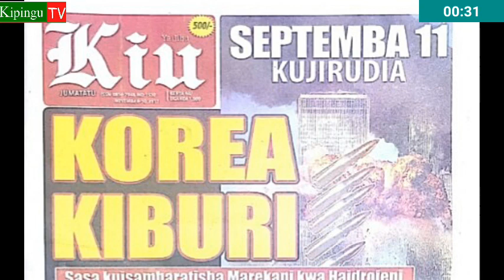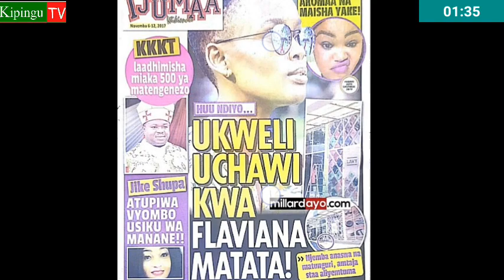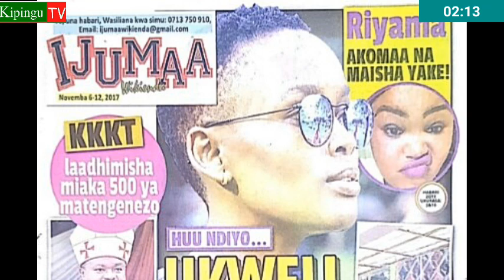UDAKU Magazetini Leo Jumatatu 6/11/2017:Ndoa ya Uwoya na dohojanja Batili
Magazeti ya udaku Leo Jumatatu tarehe 6/11/2017